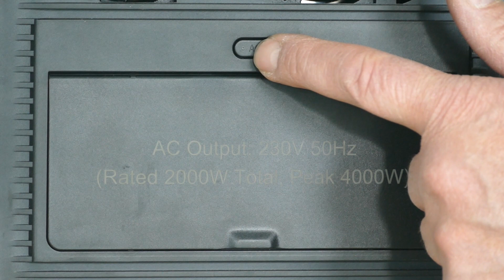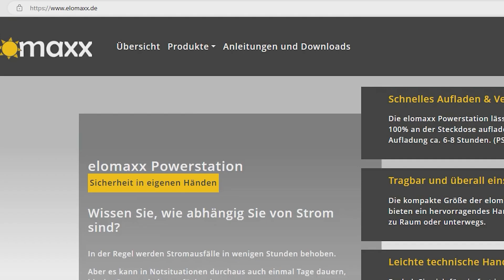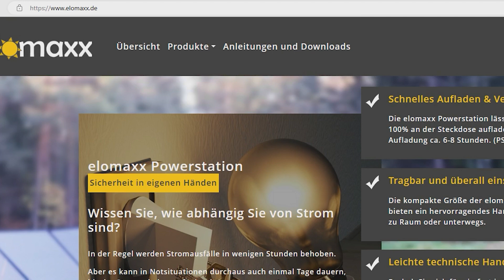Black OUT ? Brown OUT? oder MOBIL arbeiten und Spaß haben ? MOBILE Stromversorgung für ALLE FÄLLE !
... kein Problem ...
wenn Du ein oder zwei solcher tragbaren Kraftwerke zu hause hast ;-)

+ immer sichere Stromversorgung über 230 V Steckdose
+ ca 2 Stunden von 0 auf 100% an der Steckdose wieder aufgeladen
+ USV-Funktion mit 10 millisekunden Reaktionszeit ( zb. PC )

Betreff:  Stefan´s Kraftwerk auf dem Bienen Kanal ;-)